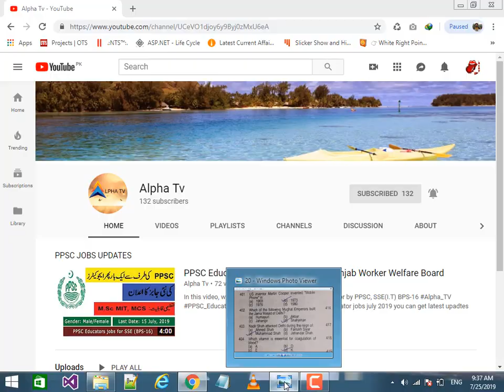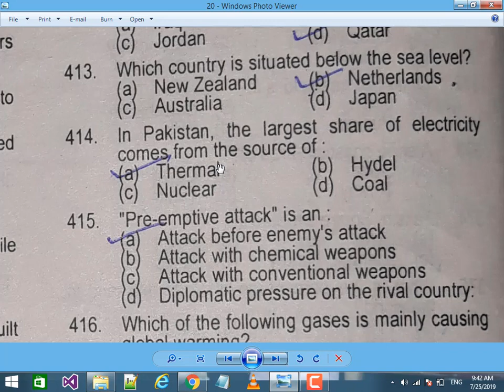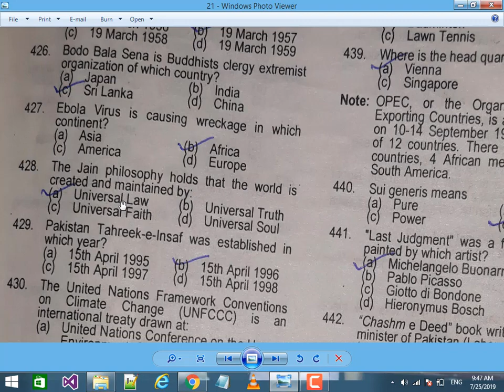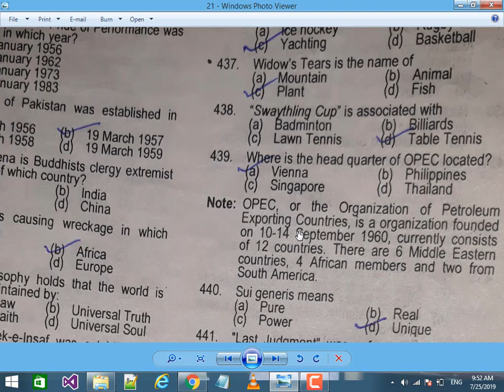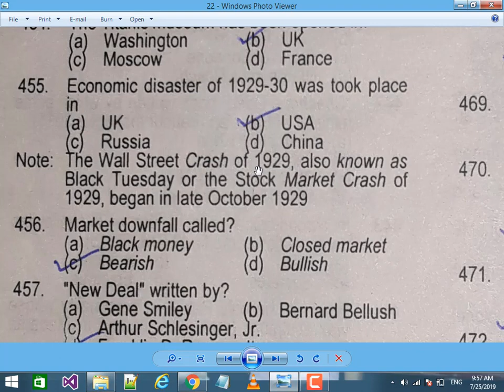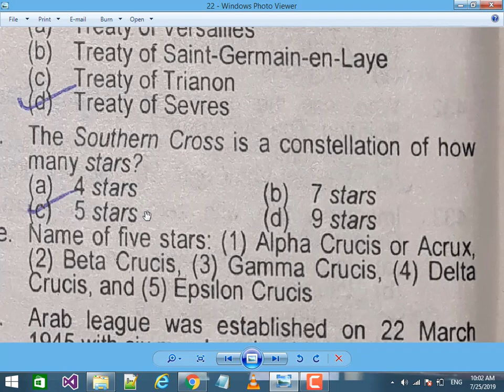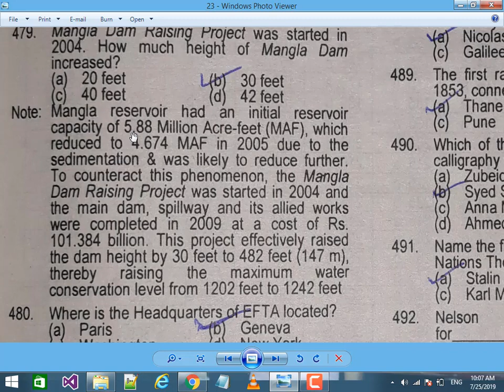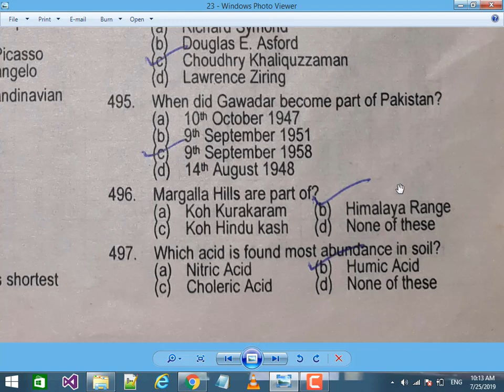100 Most Repeated MCQs for Sub Inspector, ASI Punjab Police || NTS Most repeated MCQs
punjab police sub inspector mcqs
punjab police jobs 2019,
sub inspector punjab police pakistan
Current Affairs
MCQs
for General Knowledge, Pakistan Affairs,International Affairs, Current Affairs & other Competitive exams

IB Syllabus for GD,
IB Syllabus for OM,
IB Syllabus for DEO,
IB Syllabus for Driver,
IB Syllabus for NC,
IB Past papers,
NTS IB Sample Papers,

IB Pakistan Salary 2019,
Intelligence Bureau (IB) Pakistan 2019 Jobs,
IB Pakistan Uniform,
IB Training,
IB Salary,
IB Benefits,
IB Uniform,
IB Duty Timing,
IB Promotion,
IB Posting,
IB Accommodation رہائش,
IB Duties/ Nature of Job,
IB Difference from other Forces,
IB How to Get IB Job,
Nts Tages -1
Islamabad Police Past Paper
Islamabad Police Jobs 2019
Islamabad Police test date announced
Ict police test date announced
Ict police past paper
Islamabad Police asi past paper
Islamabad Police constable past paper
Islamabad Police driver constable past paper
 Ctf constable past paper
Its past paper
Interior testing service past paper
Nts ict police sample paper
Nts Islamabad police sample paper

Nts Tags
islamabad police physical test date announce,
islamabad police roll number slip download,
mcqs for ict police,
nts past paper for math,
nts past paper for English,
islalmabad police constable past paper,
islamabad police paper pattern,
ict police past papers,
nts iq questions,
islamabad police past papers,
pakmcqs official,